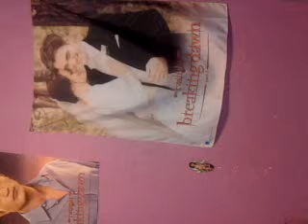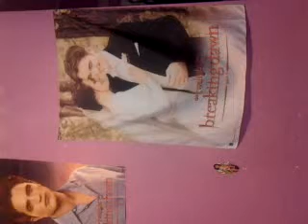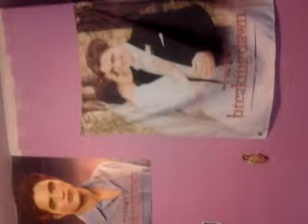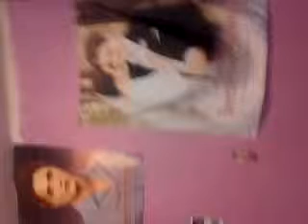breaking dawn part.2 review!!!!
the best movie ever